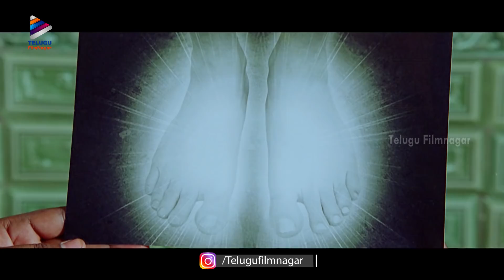Shirdi Sai Telugu Movie BEST SCENE | Nagarjuna | Srihari | Srikanth | Telugu FilmNagar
Shirdi Sai Telugu Movie best scene on Telugu FilmNagar. Shiridi Sai Telugu Movie ft. Nagarjuna, Kamalini Mukherjee, Srikanth, Sai Kumar and Srihari. Music by MM Keeravani. Directed by K Raghavendra Rao. Shrdi Sai movie is produced by Mahesh Reddy and Girish Reddy.

Shiridi Sai movie also ft. Bramhanandam, Ali, Sayaji Shinde, Dharmavarapu Subramanyam, Tanikella Bharani, Sarath Babu among others.